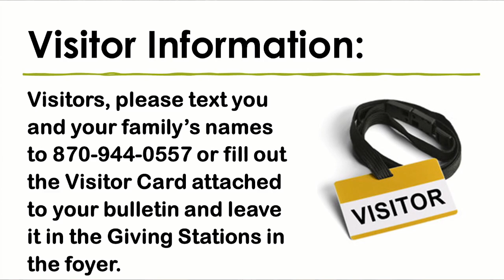Morning Worship 11-27-22